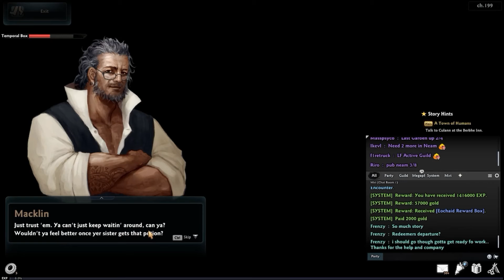Sir Render - Getting Hot and Steamy in a Torcher Chamber - Vindictus Story part 35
Sir Render -

I don't have much to add about this video in particular it went well in my opinion i still find it strange that the goblin had a fully rendered face and all that and the bossfight before it was really cool in concept

the Next Video will be an overwatch gameplay I put a bit more editing than normal into it to make it feel a bit more quick paced